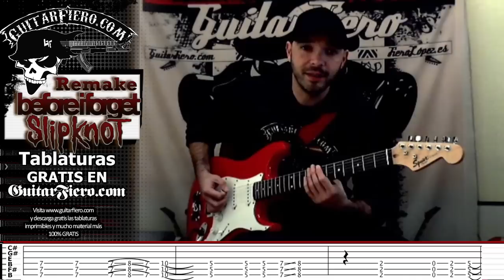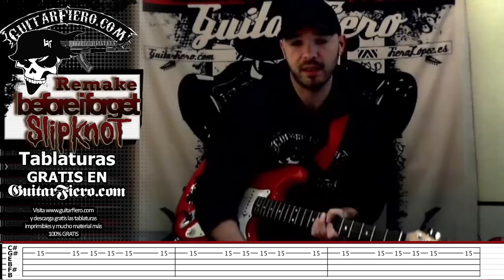Remake Como tocar "Before I Forget" (Slipknot) by GuitarFiero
Las tabs imprimibles y todo el material que necesites lo encontrarás